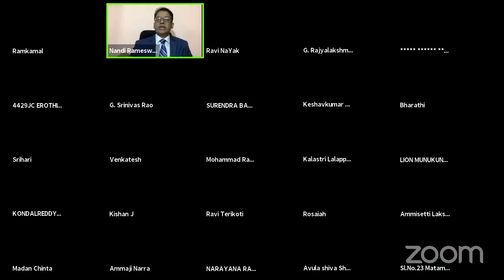How to Choose REAL ESTATE as a CAREER || NANDI RAMESWARA RAO || IMPACT || 2021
Impact Foundation is the brainchild of Gampa Nageswar Rao,  ||Speaker who has inspired 5L + Young Minds in India.